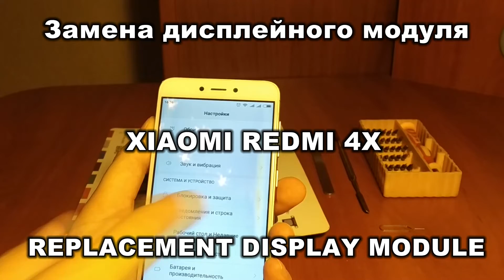Xiaomi Redmi 4X замена дисплея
Xiaomi Redmi 4X разборка и замена экрана в домашних условиях